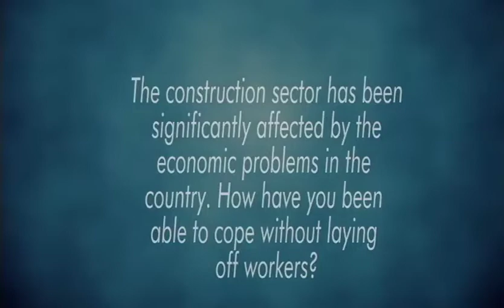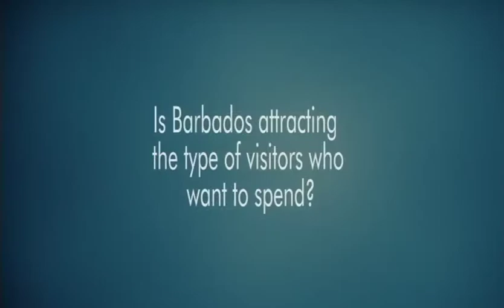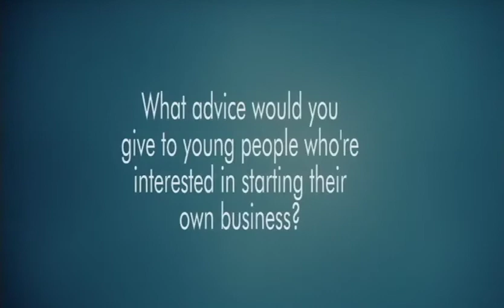Business tycoon Bjorn Bjerkhamn speaks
Business tycoon Bjorn Bjerkhamn says things are looking up for Barbados.
In this exclusive interview with Barbados TODAY, he speaks about his experiences in the construction and real estate business and explains some of the key factors to his success.